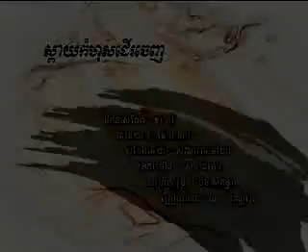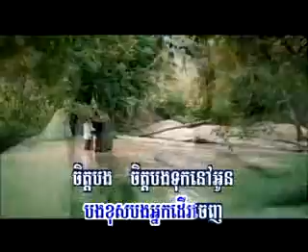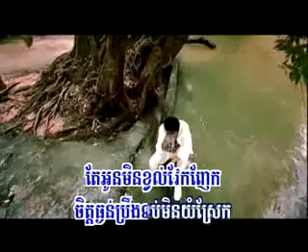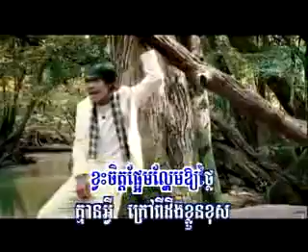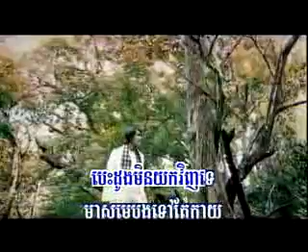Chorn Sovanreach - Komhos